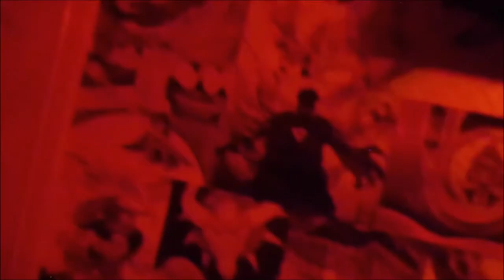Mortal Brothers MMXXII Offenbarung (Scenario 3): Chapter 6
Chapter 6: Sabotaging the City of Dis

Arriving the swampy lake of Styx, the forces of light contemplate on how to advance to the next layer until Mega Phlegyas emerges from the dark lake.